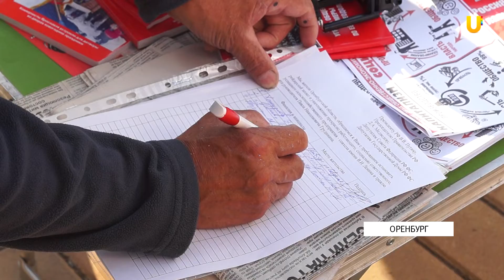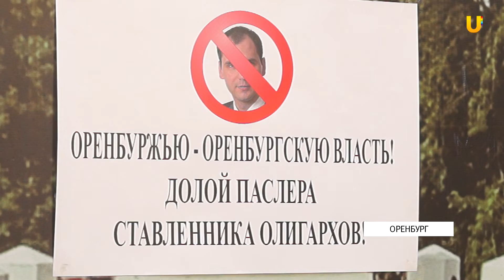UTV. 3 июля в Оренбурге прошла акция “Оренбуржью - оренбургскую власть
Ее организаторы беспокоятся за то, что в правительство области привлекаются кадры из Свердловской области.